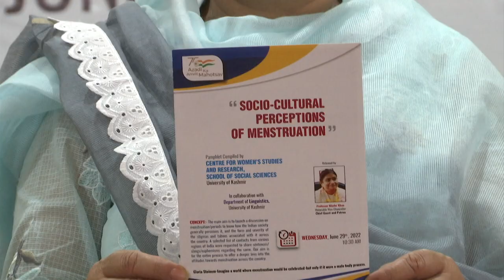Workshop on ‘Health and Hygiene Awareness for Women’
Organised by

Centre for Women’s Studies and Research, University of Kashmir